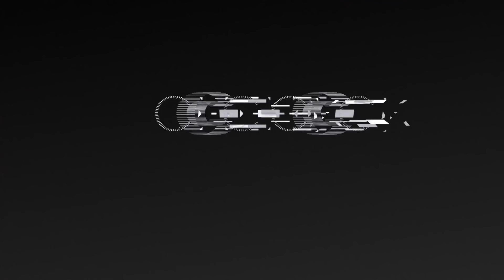THE LAST OF US 2 e novo SWITCH MINI ainda em 2019? - Notícias de games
Rumor do Nintendo Switch Mini é reforçado, vazam futuros lutadores de DLC de Mortal Kombat 11, jogos na faixa por tempo limitado e mais pistas podem indicar lançamento de The Last of Us 2 em 2019.

CRÉDITOS
Texto, apresentação e edição de vídeo: Guilherme Dias

#[Tipo: Checkpoint]

1 - Nintendo

a) Rumor: Nintendo Switch Mini chega no fim de 2019

b) Super Smash Bros. Ultimate: fãs não param de criar mapas de pênis no game

2 - Jogos na faixa

a) Adquira Transistor de graça na Epic Games Store até 2 de maio

b) Street Fighter 5 pode ser jogado gratuitamente por um bom período; confira

3 - Mortal Kombat 11: todos os personagens de DLC podem ter vazado

4 - The Last of Us em 2019

a) Insider diz que Sony tem 'meta' de lançar The Last of Us 2 este ano

b) Loja europeia lista The Last of Us 2 para antes do fim deste ano; veja data